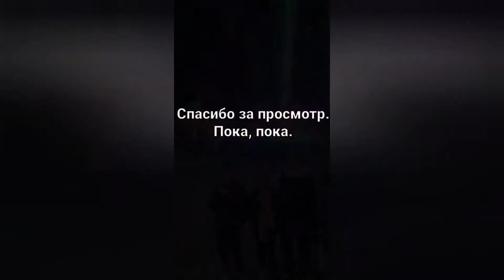Начало каникул, танцуем 💃 🕺, отдыхаем.